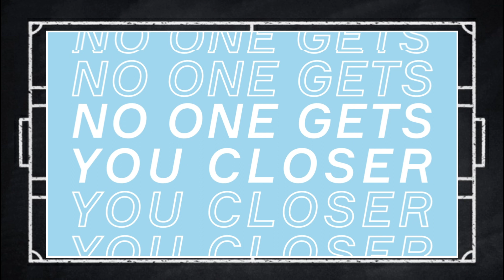SELECCIÓN ARGENTINA🇦🇷 📝¿CÓMO ARMA SCALONI EL EQUIPO PARA ENFRENTAR A VENEZUELA? | Bruno González